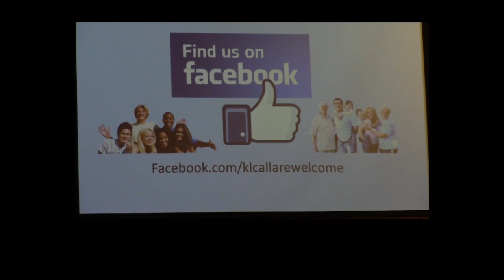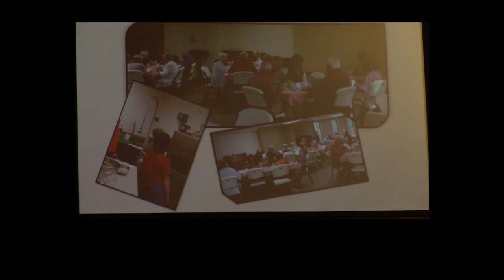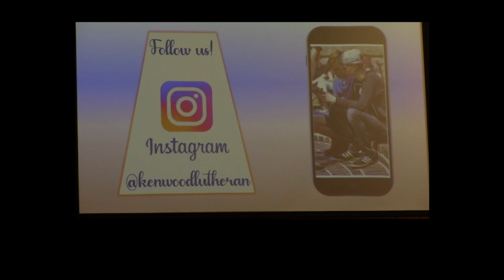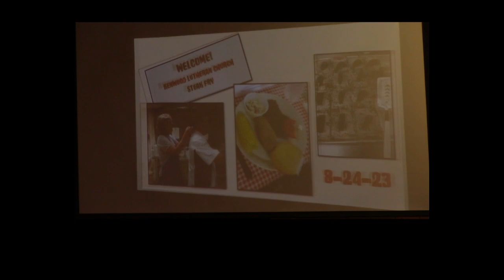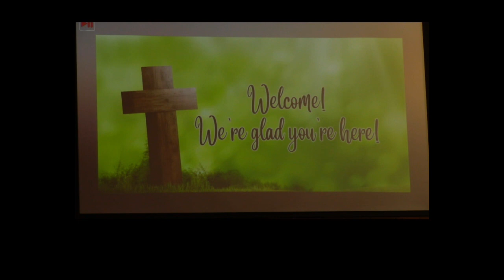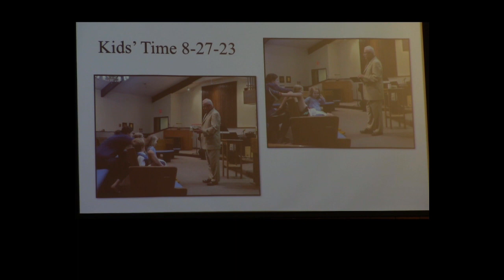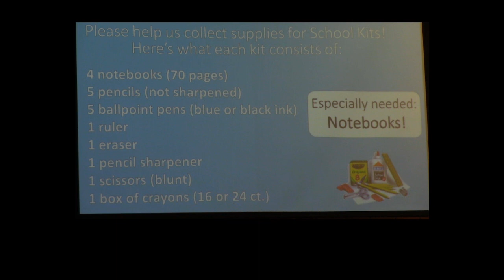Worship Service Sunday, September 3, 2023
Our worship service for Sunday, September 3, 2023.